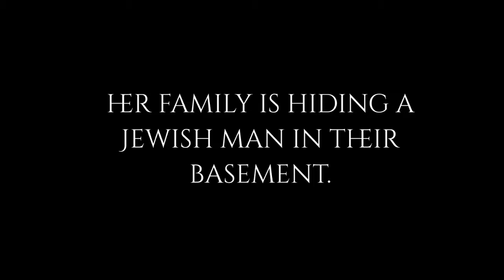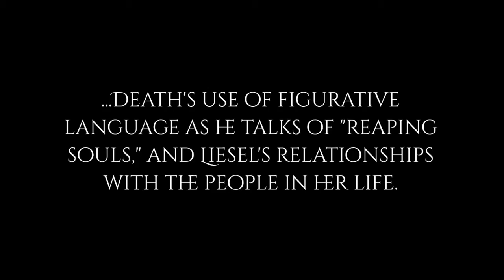Book Trailer-The Book Thief by Markus Zusak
This is a student made book trailer for a Global 2/Geography course to outline books of historical-fiction and primary sources.  All rights for The Book Thief go to their owner. All rights for clips/music used go to their owner.